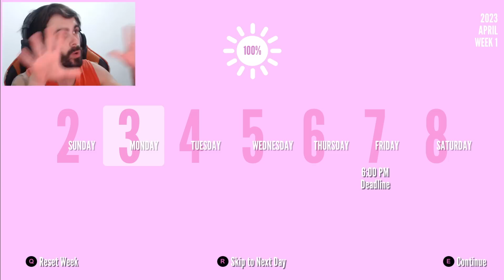15 coisas que não fazem sentido em Yandere Simulator!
Yandere Simulator tem coisas que não fazem sentido! Nesse vídeo, escolhi algumas coisas que EU acho que não fazem o menor sentido na escola ou na história de Yandere Simulator. Você tem alguma coisa que acha que não faz sentido? Comenta aí!